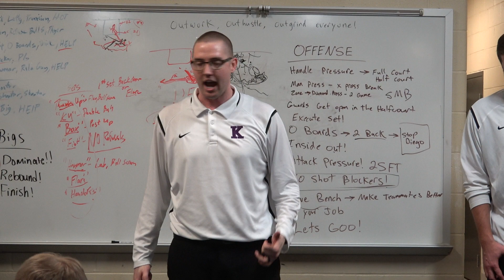Kearney vs Lafayette Sectionals 2018